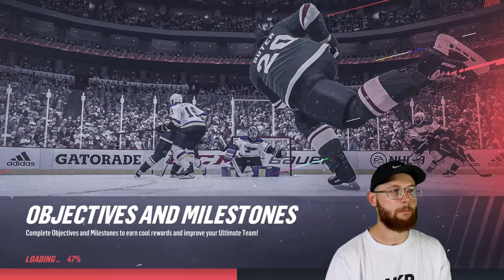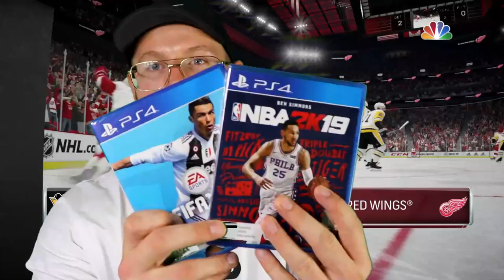Rugby Player Plays NHL 19 For The First Time Ever!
Hey guys!

Welcome back to the channel as I take my first ever look at EA Sports NHL 19!

I play this on PS4 and in this video I go through both the Offence and Defence tutorials and play my first ever quick match!

I had a whole lot of fun making this video and I hope you enjoy watching it! Gaming isn't something I had imagined myself bringing to this YouTube channel but now it's here to stay. :D

If you are interested in gaming and would like to follow my twitch stream where I will be streaming not only this game but other EA Sports titles then by all means come and hang out! The link is down below.